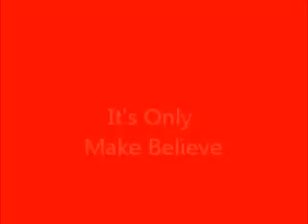makebelieve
fun guitar video see the credits